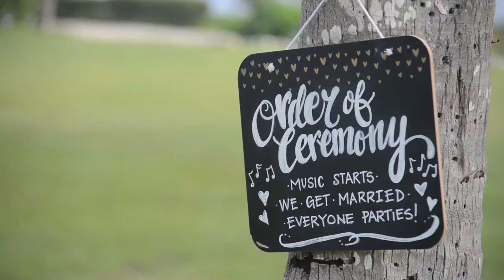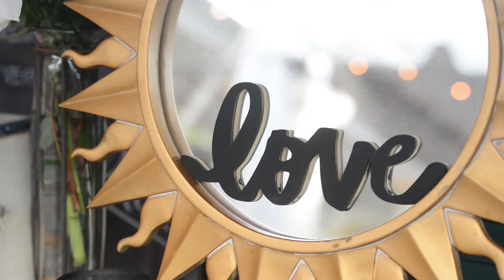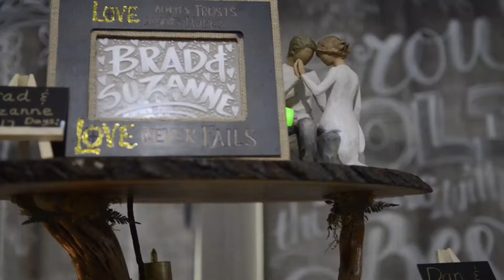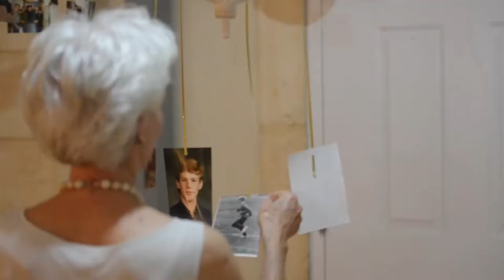Suzanne + Brad - Wedding Film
Gorgeous wedding at Pedro Castle on the beautiful Caribbean Island of Grand Cayman!